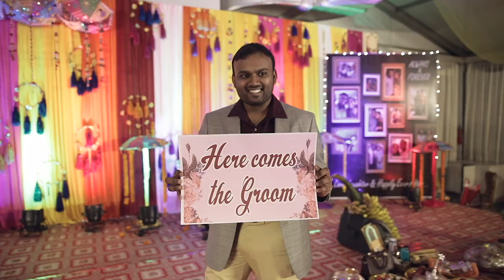Wedding Trailer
Srilekha and Raghavendra's Wedding Trailer is here!
Wedding Anniversary: 30th August, 2018
Film Maker: Ombre by Harsheen Jammu
Destination: Hotel Green Park, Visakhapatnam
Soundtrack: "Konjali" from the movie, "Divya". And "Obvious" from "We are Chptrs"

Our wedding trailer is a tribute to Raghavendra's mom, my mom-in-law. Even before Raghavendra and I, both of us felt the connection, there was some magical intuitive bond that my mom-in-law and I, we felt for each other. Those vibes got converted to this marriage and every beautiful memory we have lived so far.